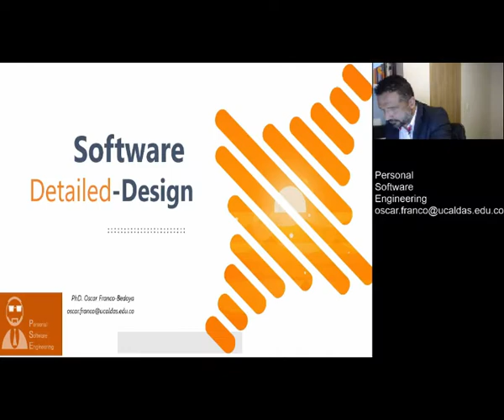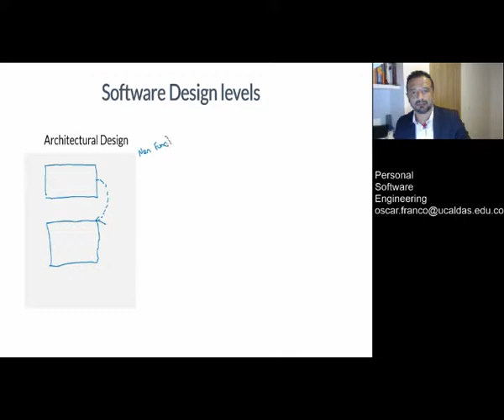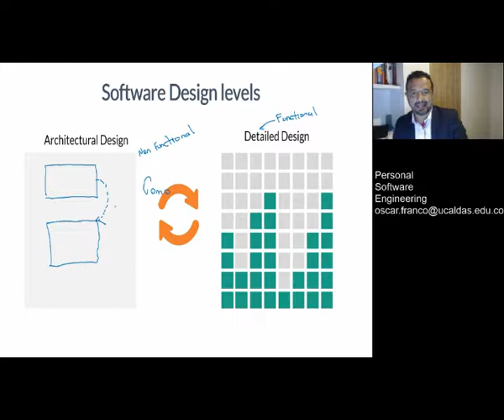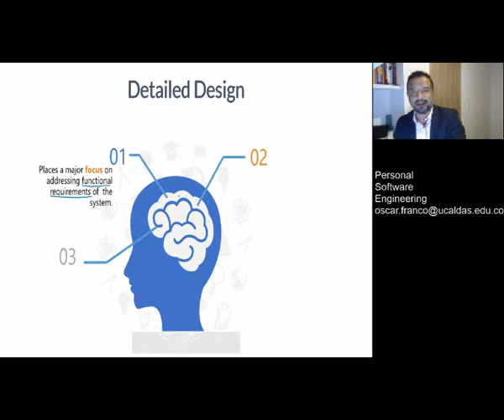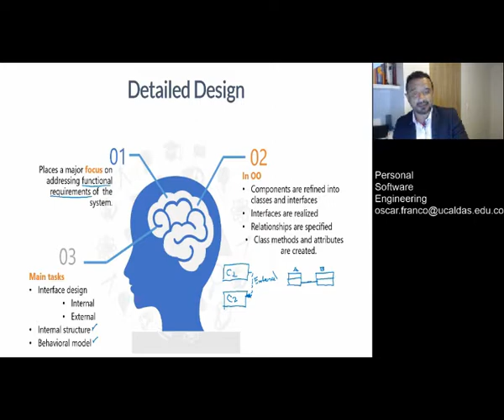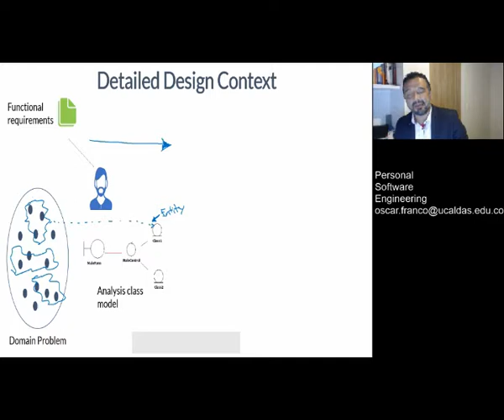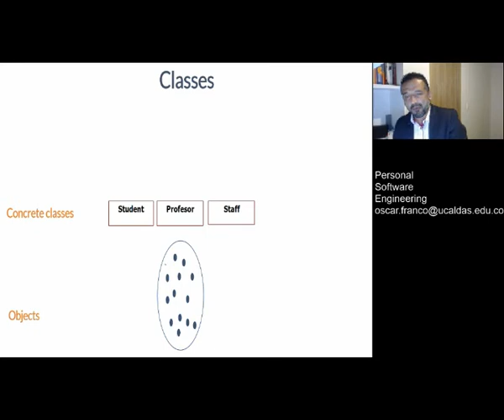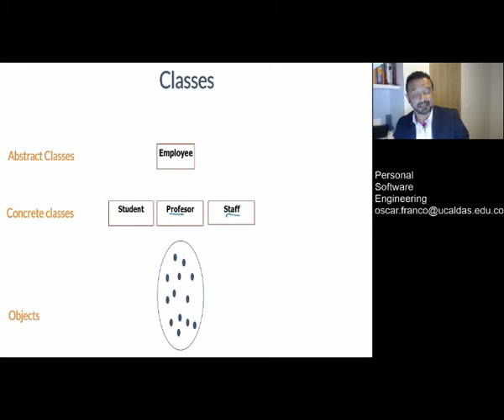Software Detailed Design